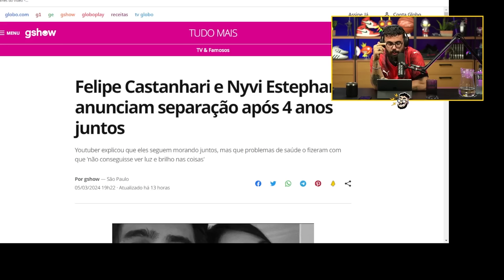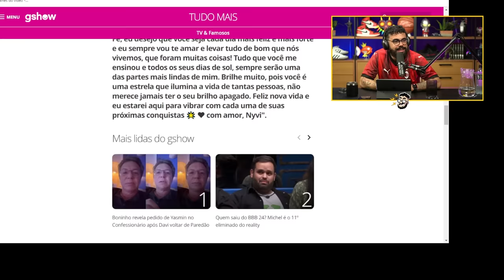a VERDADE sobre o TÉRMINO de NYVI ESTEPHAN e FELIPE CASTANHARI | PAUTA QUENTE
Em rede social., Youtuber explicou que eles seguem morando juntos, mas que problemas de saúde o fizeram com que 'não conseguisse ver luz e brilho nas coisas'
Castanhari revela que eles já não estavam juntos mais desde o final de 2023, mas se mantiveram reservados sobre o assunto por ser um tema ainda bastante sensível para ambos e não queríam a interferência da internet nesse momento tão difícil.
Galera no Twitter apontou um suposto affair da apresentador com o jogador da Furi Yuri Boian. Nyvi tava no México pra cobrir o major e o Yuurih é jogador que estava participando do major. Os dois foram vistos no mesmo ponto turistico e depois na mesma lancha.